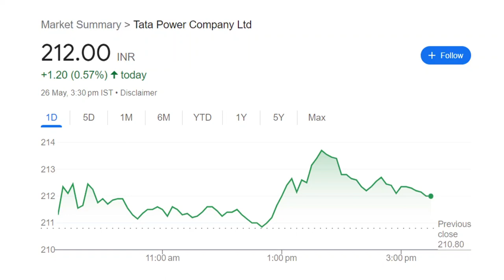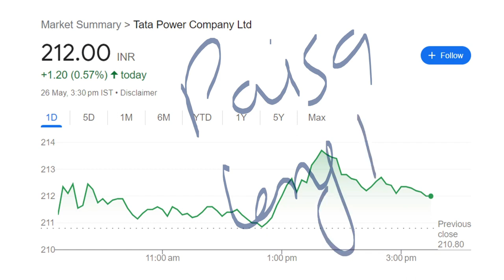TATA POWER SHARE BREAKING NEWS⚫⚫